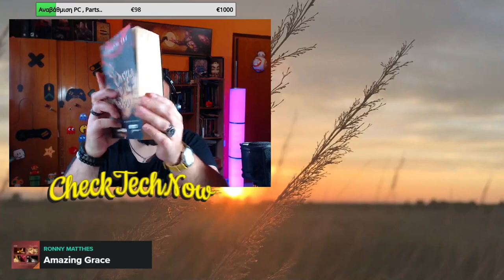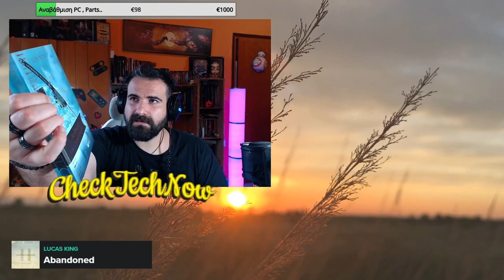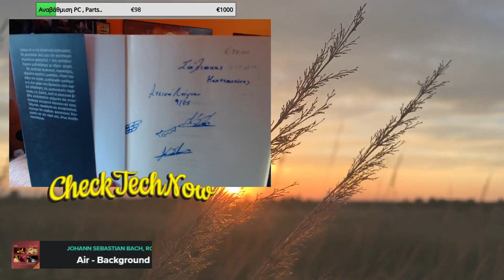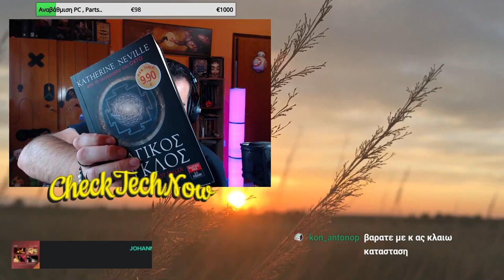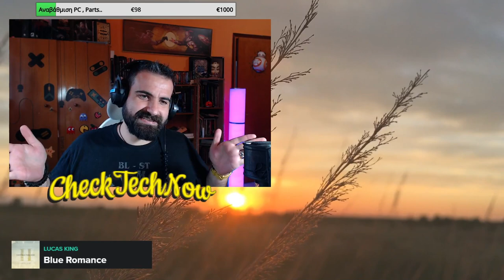Βιβλία, Καφές και Chat! Επ. 25 "Η Εποχή Που Χάραξε ο Κώδικας Da Vinci"